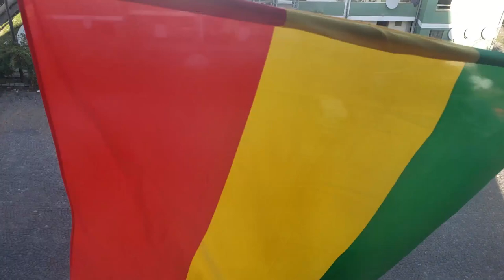IT DID'T END WELL!! - 1 Year Ethiopia - VLOG # 66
It didn't end well today! - 1 Year Ethiopia - VLOG # 66

So today was a great day, we shoot good videos, we were able to enjoy our time with our friends. Until something happened.